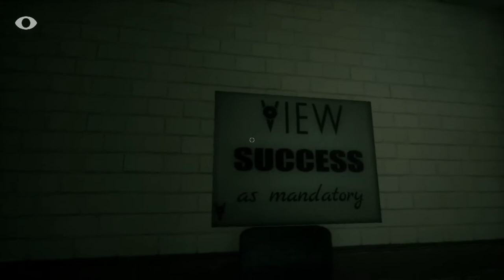Close Your Eyes (Part 4)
Close Your Eyes is a puzzle horror game where your only defense against enemies is to close your eyes. Enemies will not chase you while your eyes are closed. You are being hunted down in an eerie research facility with a backstory shrouded in mystery. The creatures that roam in this facility are tenacious and ruthless. Remember, if you can't see them, they can't see you.

You can't outrun them. You can't hide from them. Your only option is to close your eyes.